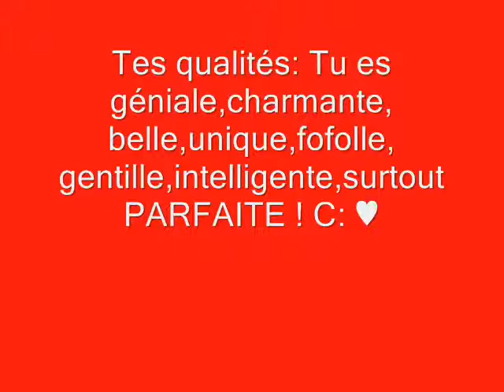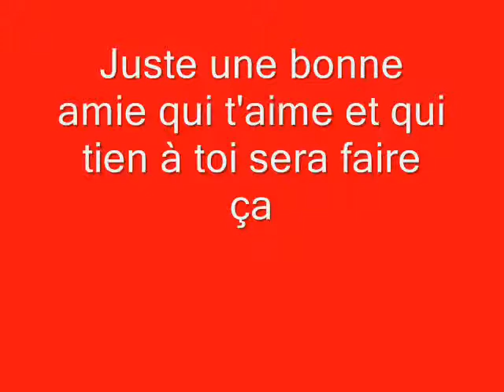Celle Pour Qui Je Vie,Naomie♥